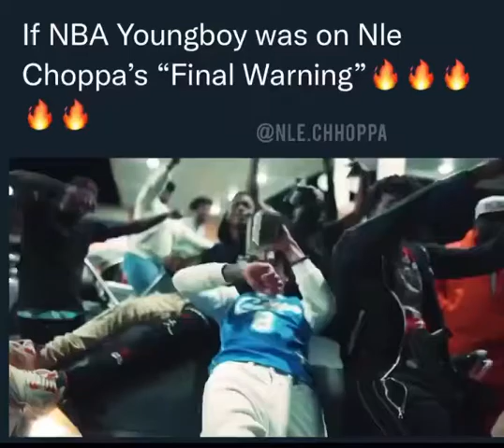If youngboy was on final warning